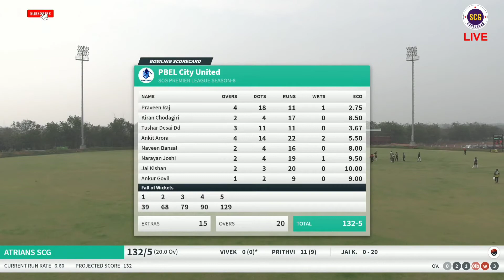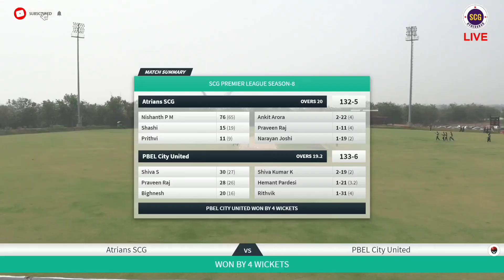SCG T-20 PREMIER LEAGUE SEASON - 8 |ATRAINS SCG Vs PBEL CITY| HIGHLIGHTS